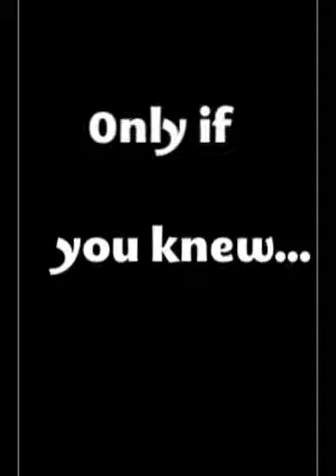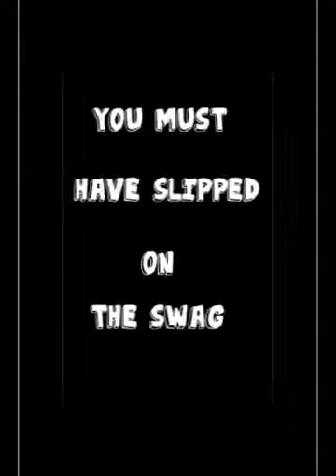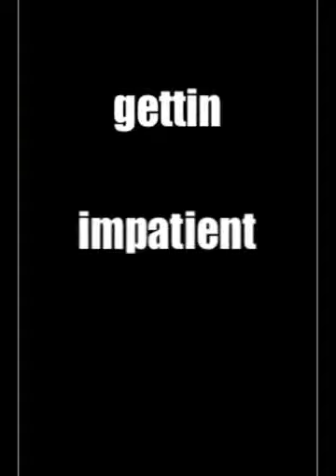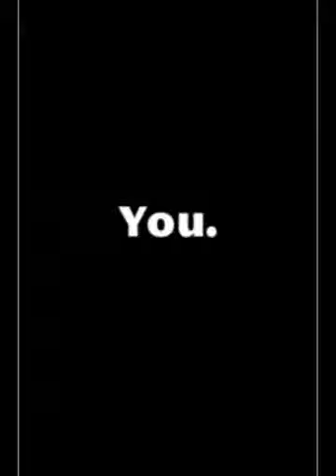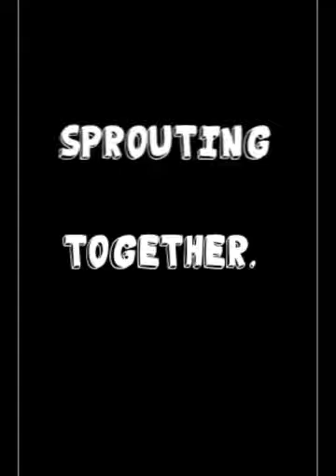Lissette-3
My friend!